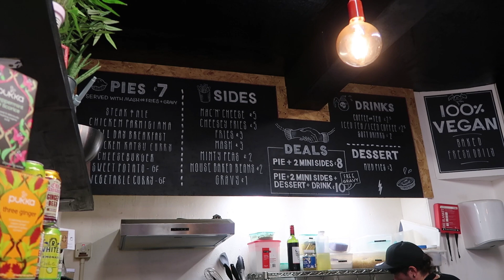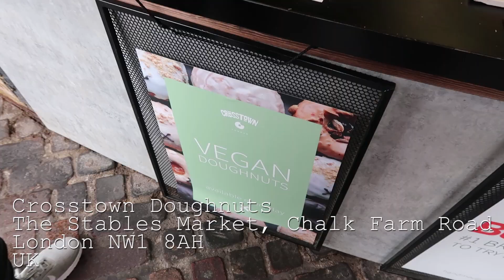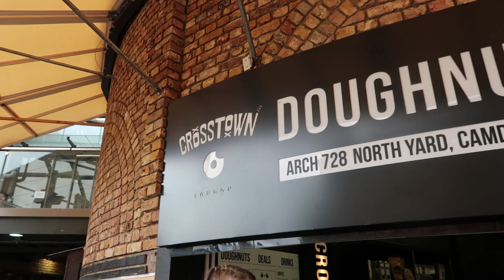Vegansky v Londýně | Camie Ⓥ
Doporučení míst, kde se v Londýně dobře a vegansky najíst :)

Místa, která vás možná zaujala:
Young Vegans Pie Shop